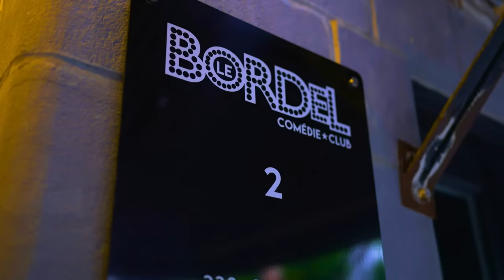#469 - Sébastien Ouellet et Derrick Frenette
Cet épisode est une présentation de Nord VPN ) et pour vous procurer des billets du spectacle Modeste

Pour cet épisode de Sous Écoute, Mike reçoit Sébastien Ouellet et Derrick Frenette pour parler de "Womenizer" et de projet retraite triste.

À noter que dès le 7 mars, Seb Ouellet sera à l'animation du Central 217 de Granby et le premier mai il présentera son nouveau 60 minutes de show au Bordel Comedie Club de Montréal.